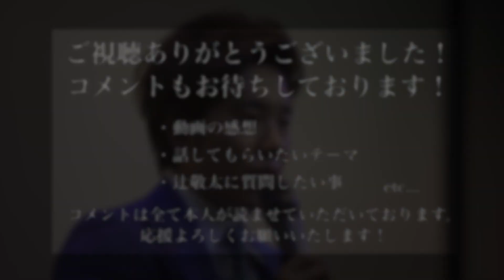【辻敬太】プロになれる人となれない人の違い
辻敬太の動画は毎週、日・月・水・金に更新！
日曜日は18:00から、月・水・金は20:00更新です！

お前はプロ意識が足りない

そう言われたことがある人は少なくないのでしょうか。

成功している人はプロ意識をどう捉えているのか？について語りました。

1989年4月6日生まれ。大阪府出身。九州共立大学卒業。少年時代から一心不乱に野球に打ち込み、プロを目指す。大学進学後も練習に励む日々を送っていたが、大学卒業を機にプロ入りの夢を断念。大学卒業後は地元の大阪に戻り、不動産会社に勤めながらバーで働くなかで起業を決意し、2016年に飲食事業を軸にした会社を設立。2017年には、飲食店や美容室のフランチャイズ事業を行うEARTH ホールディングス株式会社を設立。順調に店舗数を伸ばし、わずか2年半あまりで、全国に約50店舗の飲食店を展開し、グループ売上高は30億円に達する企業に成長させた。